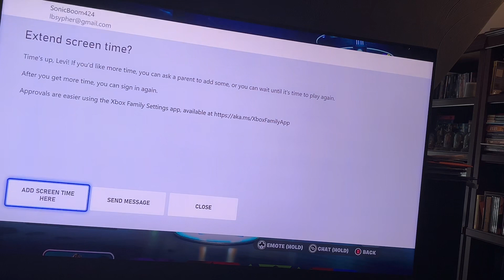Rare only guns (FORTNITE)!